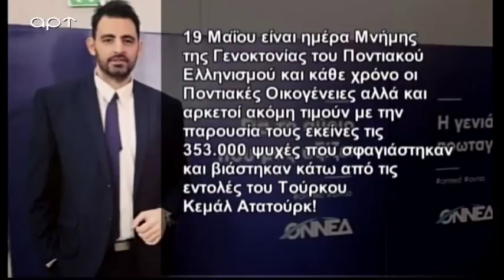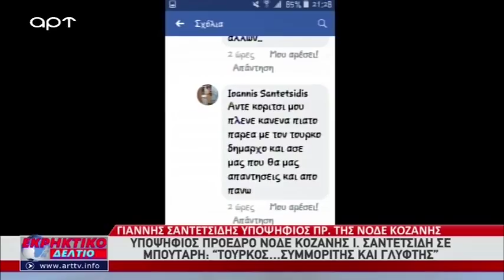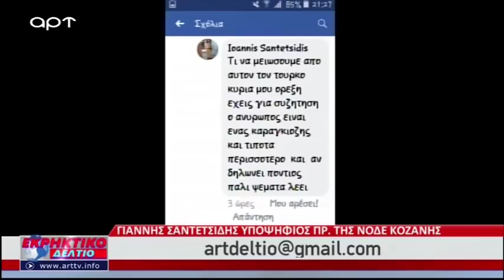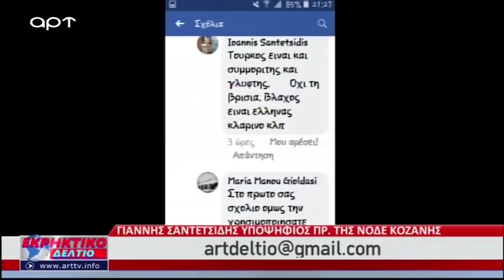Ο Στέφανος Χίος στο Εκρηκτικό Δελτίο του ΑRΤ 23-05-2018